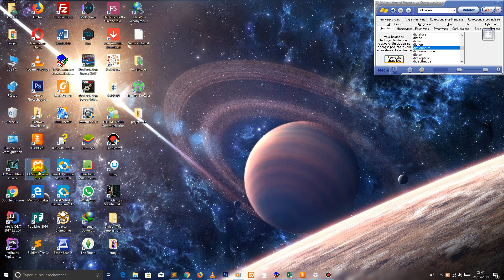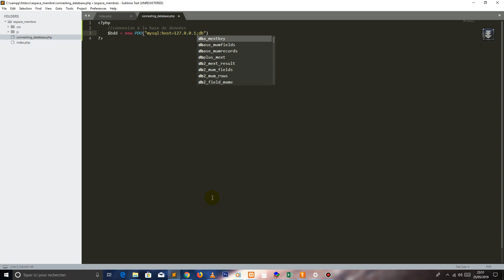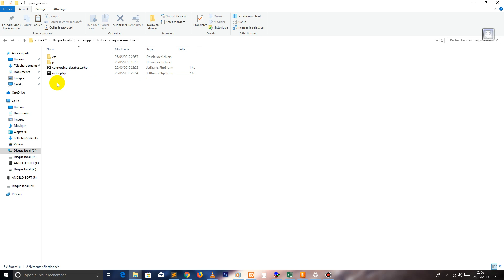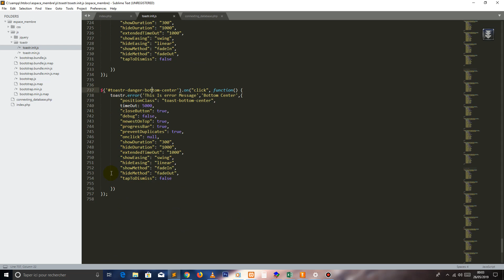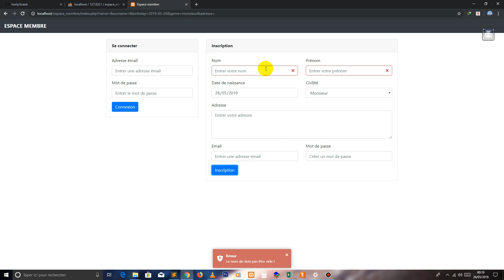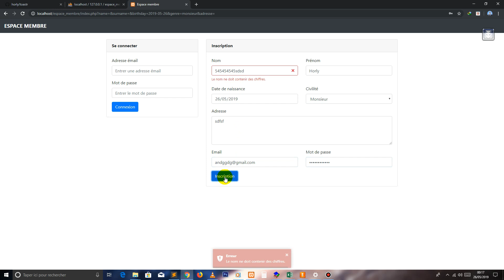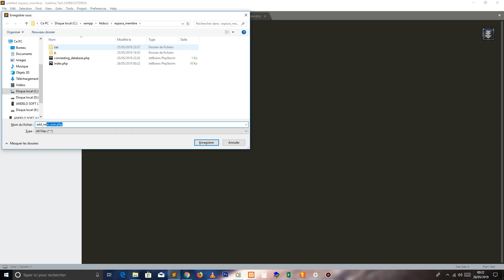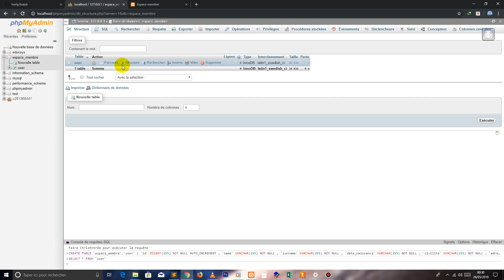partie 4 : création d'un espace membre avec php/mysql - bootstrap & jquery